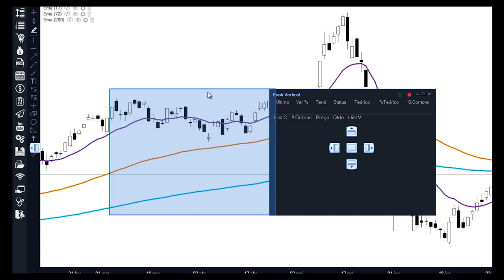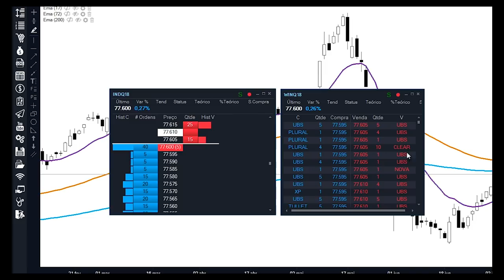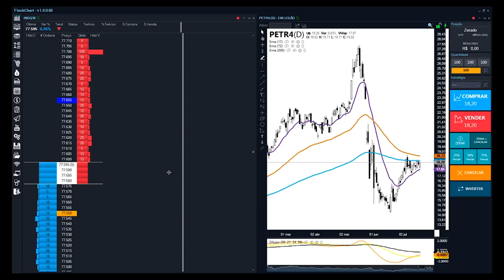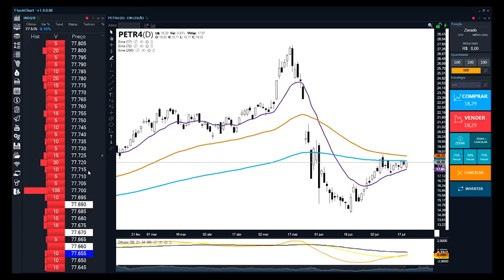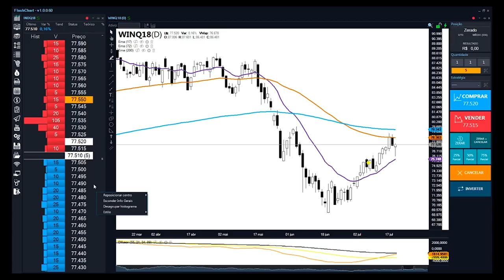🔴 COMO CONFIGURAR O BOOK DE OFERTAS NA PLATAFORMA FLASHCHART